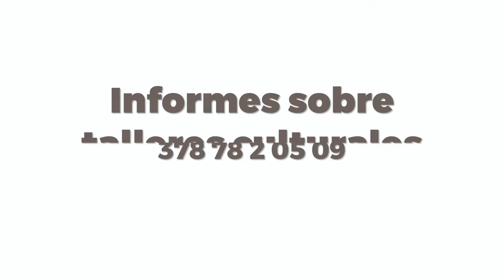Aprende en Casa: Teatro por Abraham Johnson